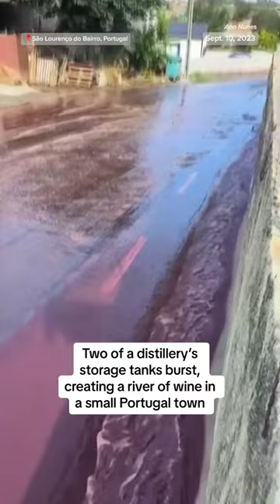River of wine flows down street of Portugal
A distillery apologized to neighbors after two of its storage tanks burst, creating a river of wine that flowed through the streets of a small town in Portugal.